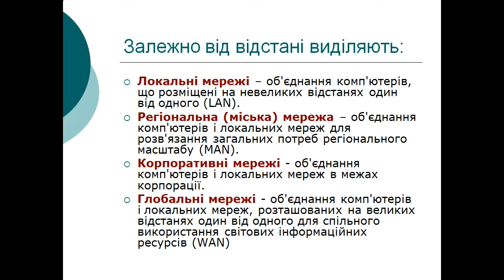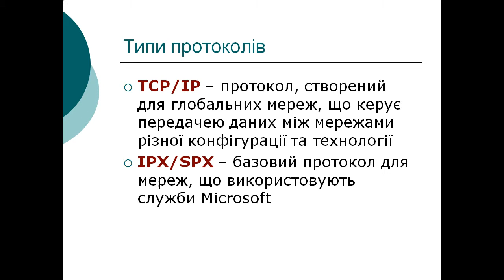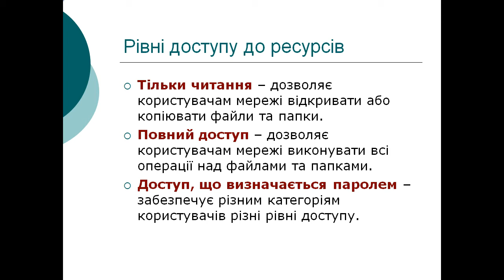Презентація Локальна мережа